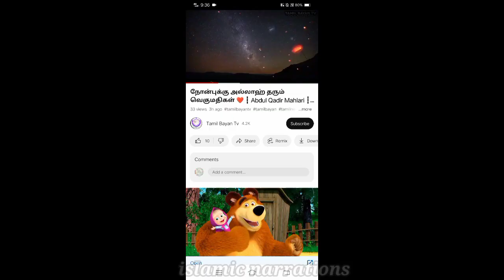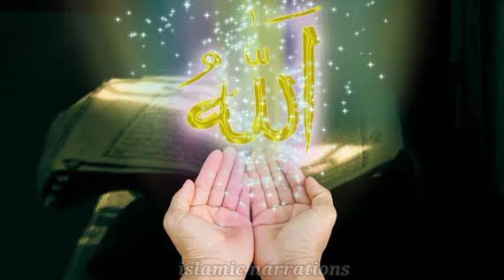சுவனத்தின் சிறப்பு விருந்தினர்கள்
In this channel you can watch everything which is related to Islam.
You guys learn the history of each prophets, sahabas, Islamic scholars and so on.

Each day u can get new hadhees from the life of our beloved Prophet Muhammad (peace be upon him), and his companions.